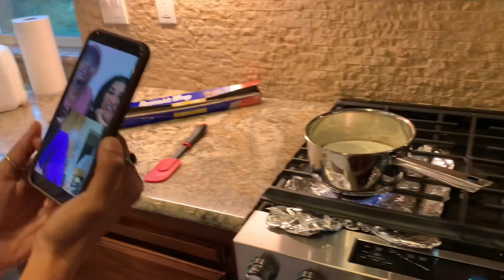578. ഞങളുടെ കാലിഫോർണിയ വീടും ഇവിടുത്തെ കൃഷിയും..